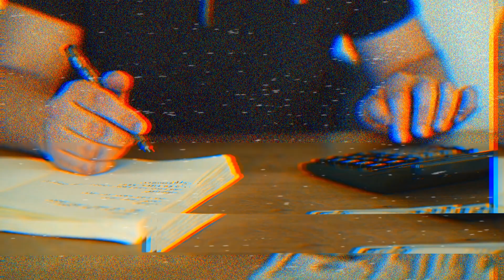Tony Mesta: The Unforgettable Story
Join Tony on his incredible journey from call centers to Deputy Regional Director for Young Americans for Liberty in the Northeast. Listen in on American Experiment Radio as he passionately champions gun rights, school choice, and medical freedom, all while upholding the core values of freedom.